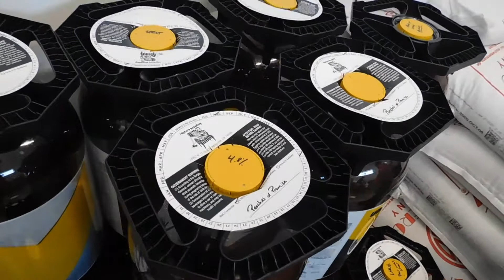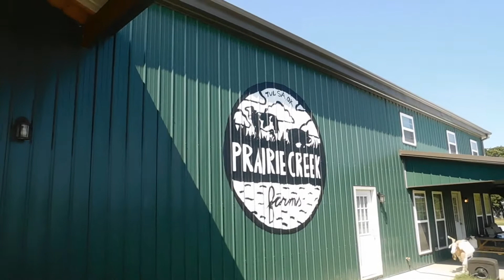Episode 232 Rapture Brewing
This week we took a trip to Kellyville, OK (just outside of Tulsa) for a visit to the farm. Prairie Creek Farms is home to the Tulsa area's newest brewery, Rapture Brewing. We had a fun afternoon hanging out and talking with one of the owners, Mitch Hull, about his journey into craft beer and the creation of Rapture Brewing. Check out this fun episode and hit up their upcoming launch party and pint night at McNellies!